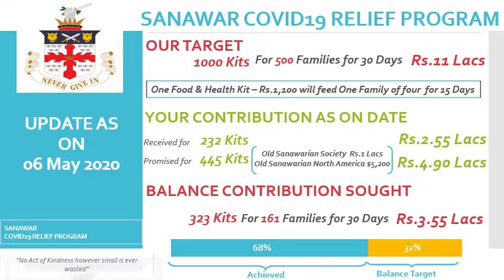The Lawrence School Sanawar | COVID19 Relief Program